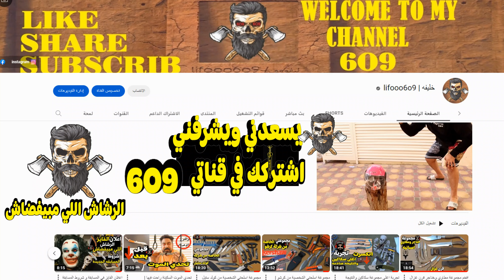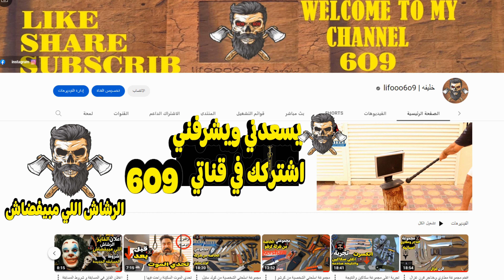اغلى سكاكين بالعالم مجوهرات السكاكين | William Henry knives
عرض بسيط لأفخم واغلى سكاكين بالعالم سكاكين اغلى حتى من المجوهرات يستخدم بها ناب الماموث وعضم الديناصورات والذهب والالماس تحف فنيه صممها افضل الفنانين والصانعين حول العالم من عند الوكيل المعتمد في الخليج المصمم محمد الاميري صاحب محل تمرين

أي سؤال او استفسار كلمني انستجرام
((انستجرام))👇🏻👇🏻👇🏻

00:00  بداية المقطع
01:00 التقسيم الأول
02:00 التقسيم الثاني
03:00 التقسيم الثالث
04:00 التقسيم الرابع
05:00 التقسيم الخامس
06:00 التقسيم السادس
07:00 التقسيم السابع
08:00 التقسيم الثامن
09:00 التقسيم التاسع
10:00 التقسيم العاشر
11:00 التقسيم الحادي عشر
12:00 التقسيم الثاني عشر
13:00 التقسيم الثالث عشر
14:00 التقسيم الرابع عشر
15:00 التقسيم الخامس عشر
16:00 التقسيم السادس عشر
17:00 التقسيم السابع عشر
18:00 التقسيم الثامن عشر
19:00 التقسيم التاسع عشر
20:00 التقسيم العشرون